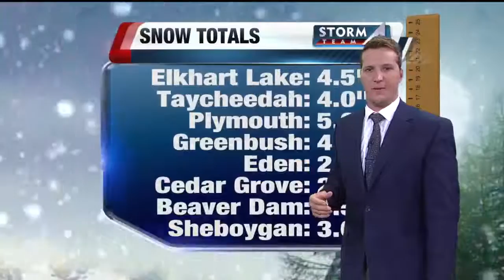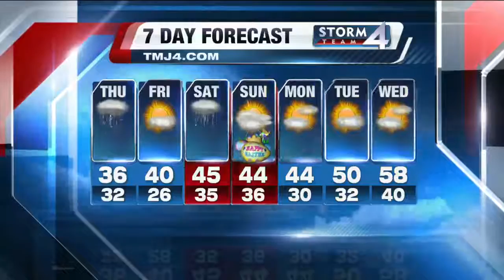Brian Niznansky's Afternoon Storm Team 4Cast